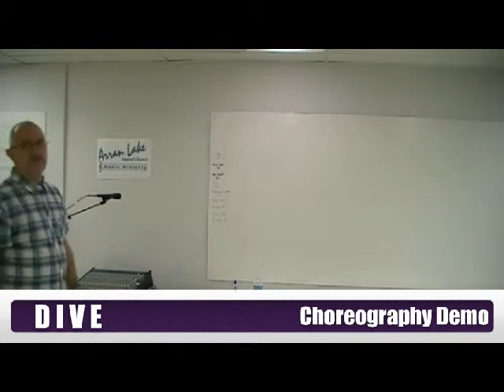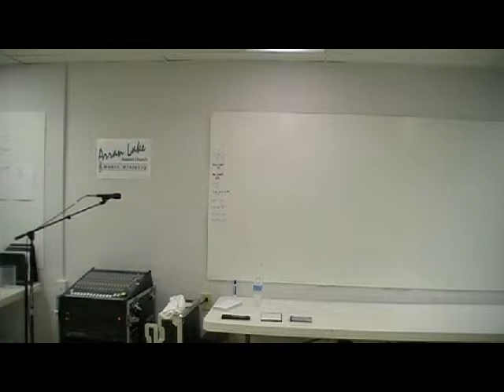Dive - Choreography Demo (RESCUE 101)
Here is the choreography demo for "DIVE" from RESCUE 101 for our upcoming SWAT Summer Tour 2013.